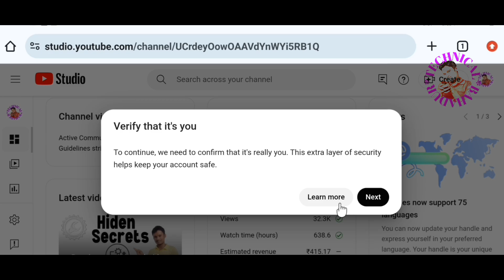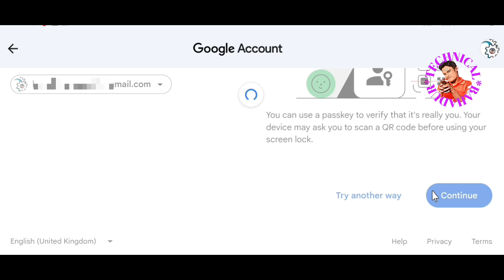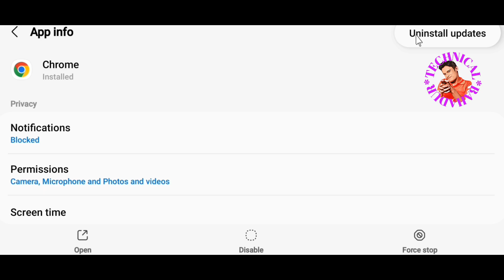Youtube channel crome browser can't open | verify that it's you problem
Youtube crome channel browser can't open | verify that it's you problem
Youtube channel crome browser can't open sing verify that it's you problem
channel open verify that it's you problems sloved bengla
Youtube problems verify that it's you sloved

1. Youtube Channel can't open crome browser
2. verify that it's you problems
3. crome browser verify it's you problem
4. verify google account
5. how to sloved verify that its you problems
6. youtube channel crome browser can't open problem

Youtube channel any browser can't open and verify that it's verify problems sloved this video.